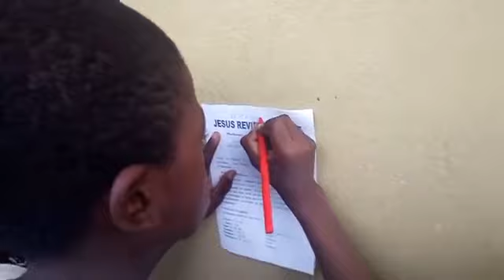Frè legliz la marye li ansent yon lòt madan marye